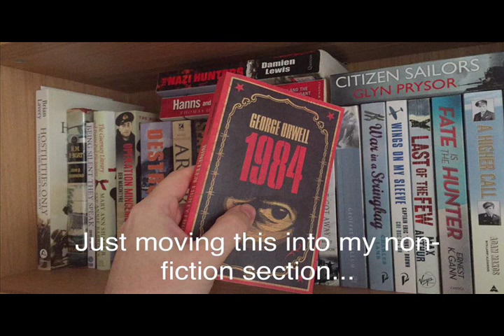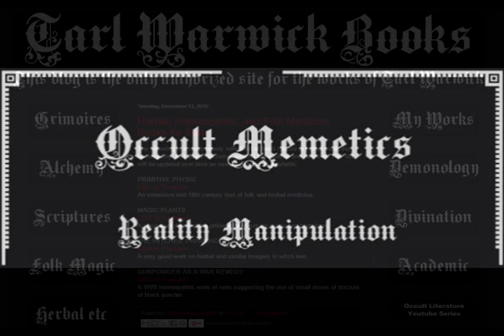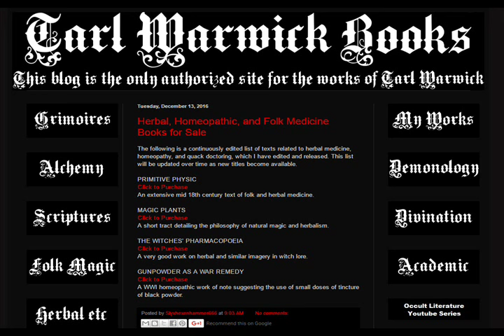The Kosmic Kore 4: Styxhexenhammer666 on Memetics (Part 2 of 2)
Welcome to the Kosmic Kore Podcast: Experiment IV (Part 2 of 2)
Guest: TARL WARWICK aka Styxhexenhammer666
Occultist, Political Commentator, Author, Video Youtuber Extraordinaire, & Cat Daddy ~ Join us in the Kosmic Kore with our First male guest, a fellow Aquarian, and critical thinker.

I've never seen such a spike in my numbers :-) .

Book: OCCULT MEMETICS; A treatise on propaganda, reality manipulation, and synchronicity.

Meme as Described by Terence McKenna: "The smallest unit of an idea, in the same way that a gene is the smallest unit of organismic existence."

Occult Priestess aka Korinne Wilson: Agent MIB (Maiden in Black)
See the Kosmic Kore Podcast #3 for my Story